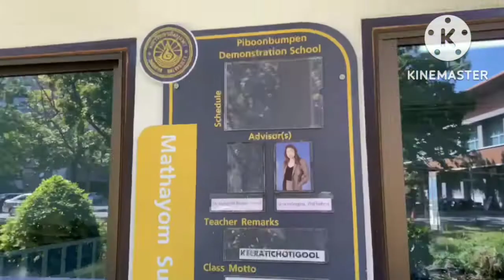PSU-PDS Board Game Players 2022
boardgames crossword amaths intoduction of players for 45th satit games.